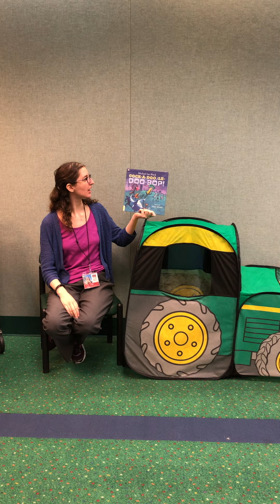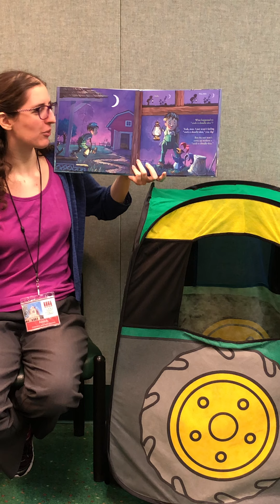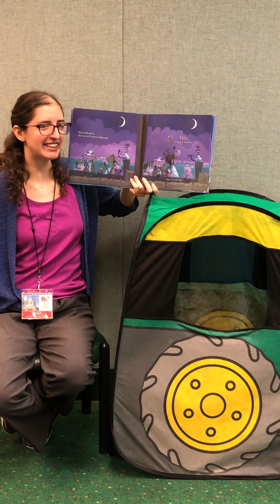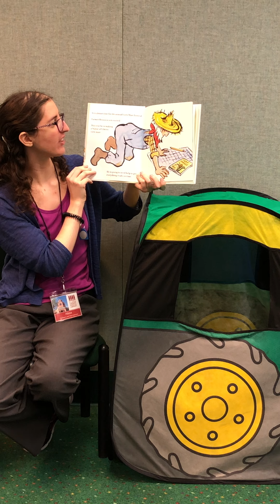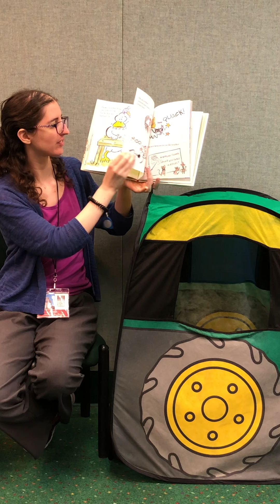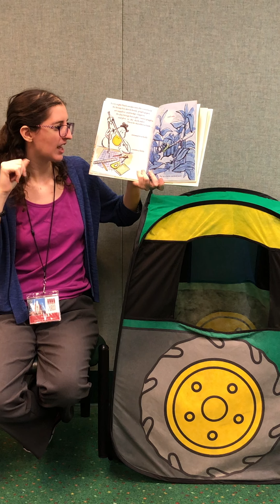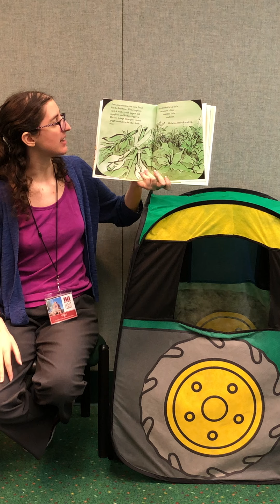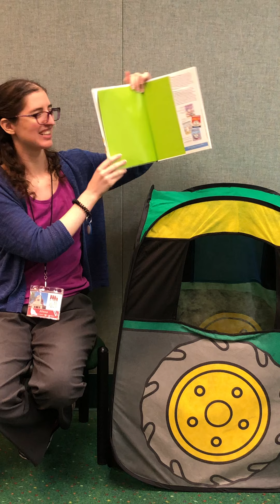Alissa Storytime 92220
Join Miss Alissa for a fun morning with stories, songs, and crafts you can do at home!  Geared for ages 3-5.